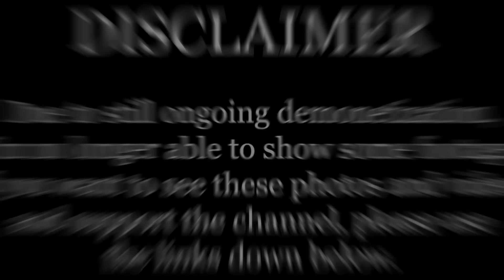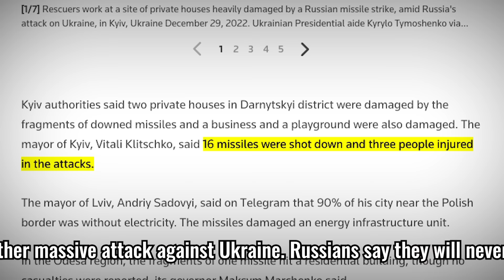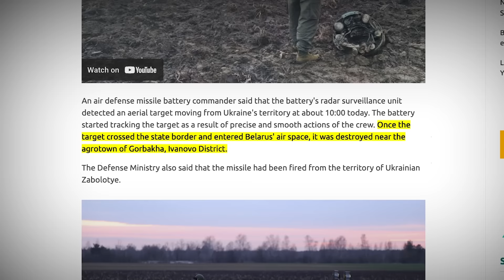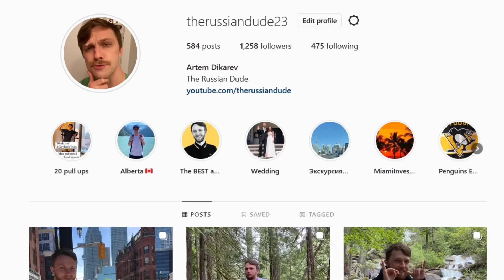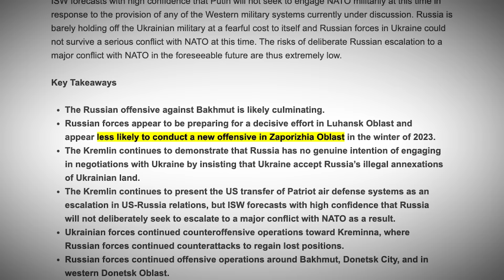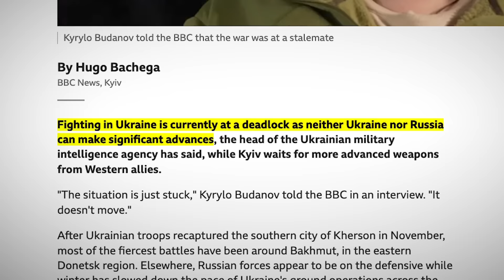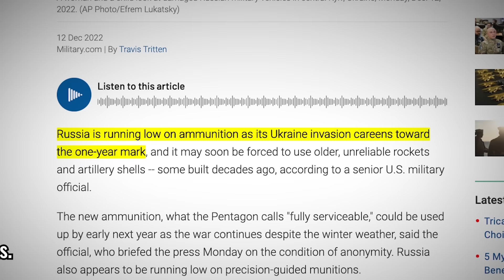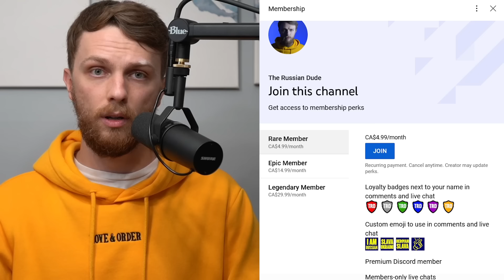THAT'S ALL FOLKS! Ukraine FINALLY DEADLOCKED Russia. Last Stand Begins. Russia CONSIDERS GIVING UP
There has been another mass attack against Ukraine recently. And this is mostly Russians just getting desperate. The effectiveness of such attacks is close to zero. But it gives Ukrainians all the reasons to fight across the border. At the same time, Russians will do everything possible to avoid opening another frontline in Zaporozhye. In the East, Ukraine finally deadlocked Russia. Last stand begins. Russia considers giving up. That's all folks!

0:00 In today's episode
0:47 Ukrainian mayor passed confidential information to Russians
2:34 Massive attack against Ukraine. Russians "will never stop"
7:26 “If required, Ukraine will attack Russia without hesitation”
9:26 Russians are afraid to open a new frontline in Zaporozhye
10:49 Preparations for the ultimate battle in the East are on the way
12:28 Ukraine completely deadlocked Russians. Last stand begins